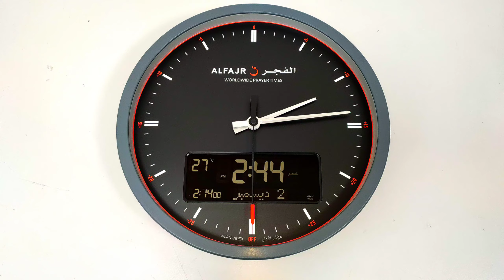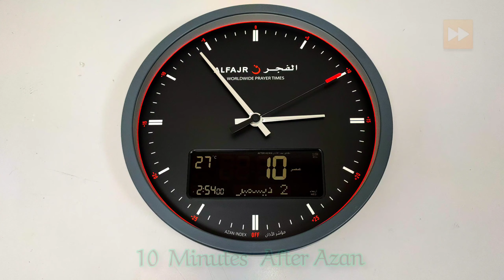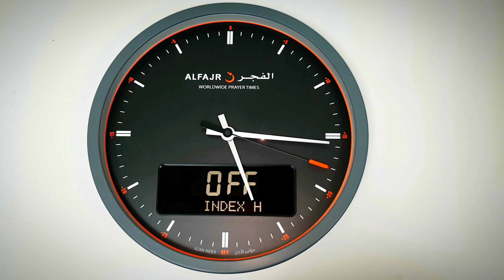Al Fajr Clock CR-23 Azan Index Black English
The azan index is a new innovative feature,

 in which azan count up and count down is indicated by the analog seconds hand.

 The counter stars from -29 minutes before azan to +29 minutes after azan.

 From this screen you can set the seconds hand as Analog Azan Counter,

 or keep it as normal seconds hand,

When Azan index is selected,
the [seconds hand] will start count down from (-29) minutes before next azan,

and count up to (29) minutes after the azan.

 In the above example, the hand is at position (-20) i.e. there are 20 minutes remaining till Magrib azan.

 Note 1: The seconds hand will be at 12 O'clock exactly at each azan time.

Note 2: When azan time is not within -29 to +29 minutes, the hand will be at position 30 (OFF)

 (indicating hand is inactive).